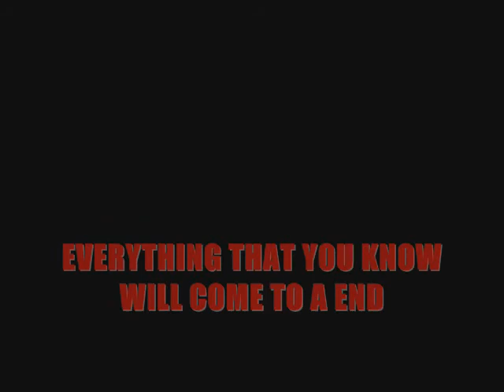HOMUNCULI-SIN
MY NEW PROJECT,HOMUNCULI-SIN.BASE ON CHAOS,SIN HUMAN RIGHTS,WAR,ZOMBIES ALCHEMY,POST APOCALYPTIC WORLD,GOVERNMENT